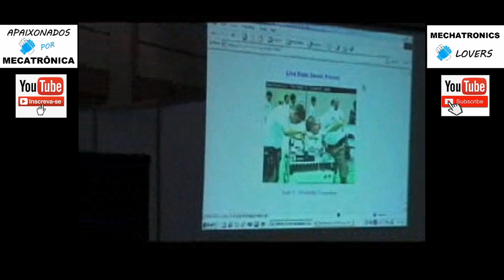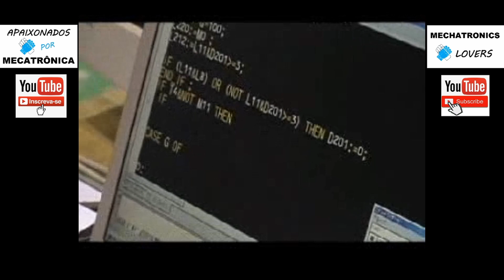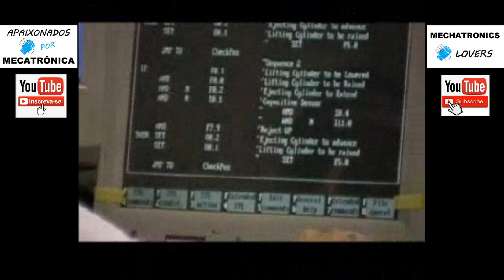Seul 2001 Vídeo da competição de Mecatrônica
Vídeo da competição de Mecatrônica do WorldSkills Seul 2001.

Seul teve a participação de 20 equipes.

Resultado final:
Ouro - Coreia do Sul - Jung Hoon Jang e Gun Hee Lee
Prata - Suiça - Bruno Lüscher and Stefan Schmid
Bronze - Singapura - Man Hung Brian Lee e Wenkai Lin
4° lugar - Brasil - Felipe Schiavo e Fernando André Zorzi
5° lugar - Suécia - Tobias Nilsson e Charlie Strid
               - Japão - Makoto Aoki e Kenji Mori

Créditos do vídeo original:
Nils Karlsson - Megatech - Sweden

OPORTUNIDADE ÚNICA !

CURSO ONLINE de TÉCNICAS e MÉTODOS ESTRUTURADOS de PROGRAMAÇÃO de CLP está com as MATRÍCULAS ABERTAS.

São 8 técnicas AVANÇADAS utilizadas pelos melhores PROGRAMADORES de CLP.

Além disso o curso aborda as três principais LINGUAGENS de PROGRAMAÇÃO: Ladder, Texto Estruturado e SFC - Sequencial Function Chart (GRAFCET).

São mais de 180 aulas em 50 horas de curso com uma DIDÁTICA super ESPECIAL. E você ainda faz todas as práticas com o software CODESYS e com o simulador de máquinas SIMMAQ.

A HORA DE EVOLUIR NA CARREIRA É AGORA !

Se você já sabe trabalhar com CLP e quer aprender uma tecnologia que está mudando o conceito de automação no chão de fábrica, então indico o curso ONLINE de TECNOLOGIA IO-Link.

No curso você vai ver a aplicação de 20 DISPOSITIVOS INTELIGENTES IO-Link de 6 marcas diferentes: ifm, Turck, Balluf, Festo, Banner e Siemens.

Curso de Tecnologia IO-Link - primeiro curso online desta tecnologia no Brasil.

E tem MAIS ! Se você quer evoluir ainda mais na carreira, você pode adquirir a opção COMBO. Ou seja, TÉCNICAS e MÉTODOS ESTRUTURADOS de PROGRAMAÇÃO de CLP e TECNOLOGIA IO-Link.

OPORTUNIDADE ÚNICA !